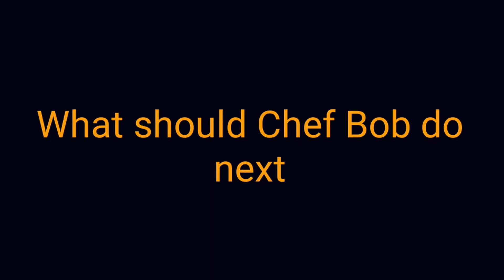The Magic Hot Dog Stand:May The Hot Dog Be With You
You can now eat hot dogs and get a wish after eating it. ENJOY☺☺